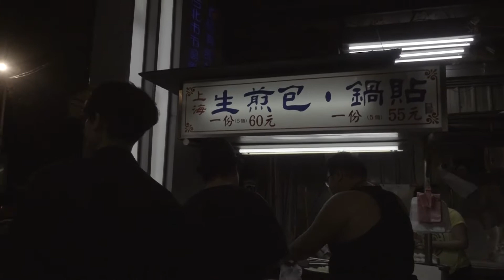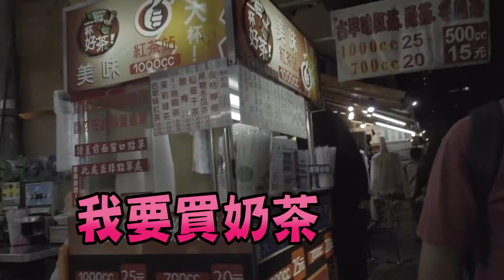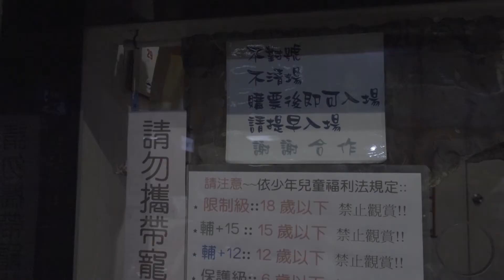通化夜市｜在地推薦，終於吃到通化夜市的生煎包了！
🍭台北通化夜市(臨江觀光夜市)
上海生煎包、鍋貼
無名地瓜球
一杯好茶(美味紅茶站)
漢記地瓜球
湳山戲院